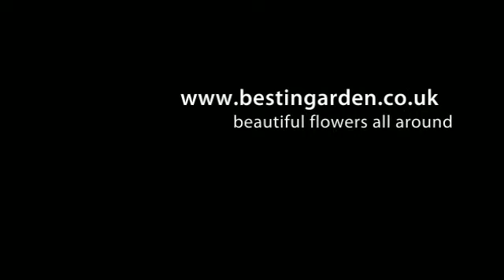Spring flowers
Pictures of spring flowers on a warm day